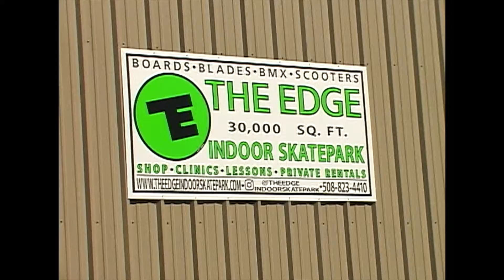ALL I NEED SKATE: FALL BRAWL SKATEBOARD COMPETITION ADVANCE DIVISION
FALL BRAWL SKATEBOARD COMPETITION ADVANCE DIVISION